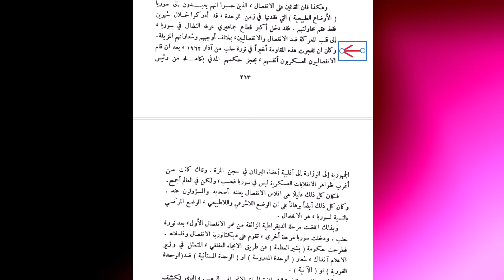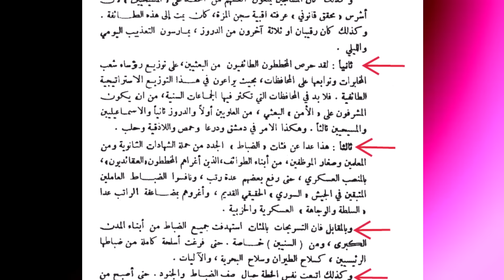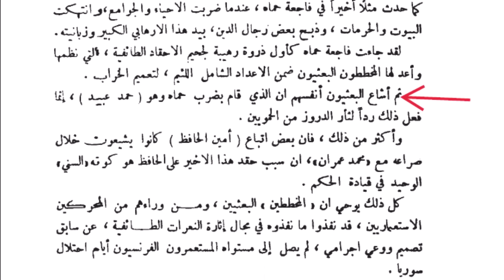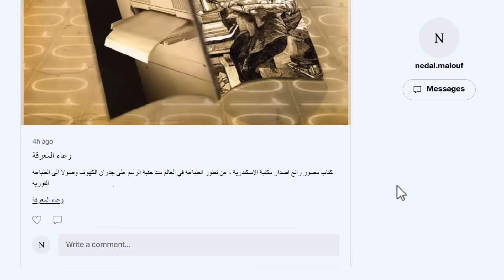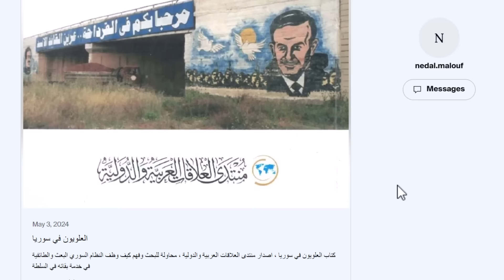شهادة تاريخية مهمة تكشف كيف جاء "النكرات" الى الحكم في سوريا ؟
شهادة تاريخية لرائد من رواد الفكر العربي التنويري وعضو سابق في حزب البعث يبين فيها بان حزب البعث انتهى منذ العام 1958 ، وان من وصل الى السلطة من بعد 1963 هم مجموعة من المجهولين والنكرات والنفايات !؟
للاشتراك في مبادرة في كل يوم كتاب
متجر القناة على الرابط
للانتساب الى عضوية القناة والحصول على سماحية كاملة للوصول للمكتبة ومزايا عديدة اخرى .. يرجى الضغط على الرابط